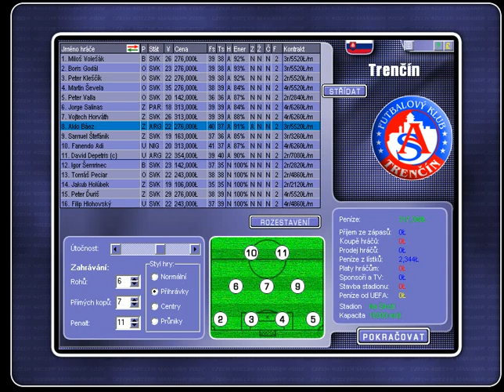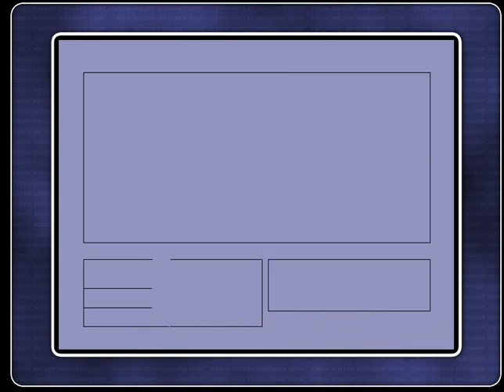CSM 2002 - AS Trenčín - Diel 1 - Legendy Započaly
Enjoy :3